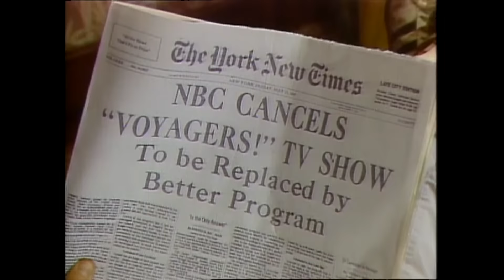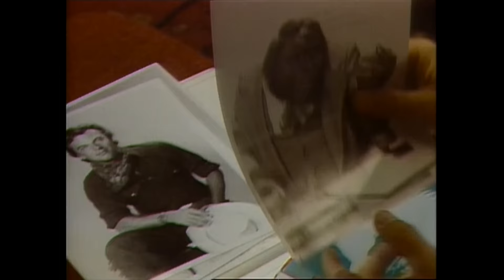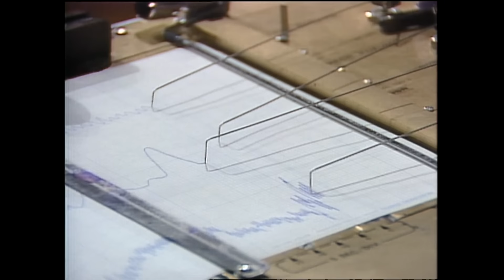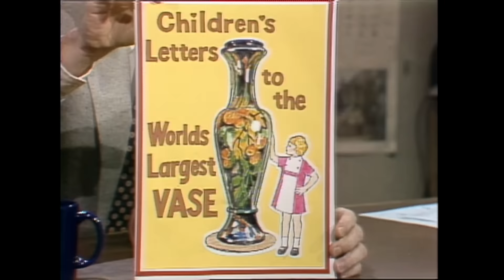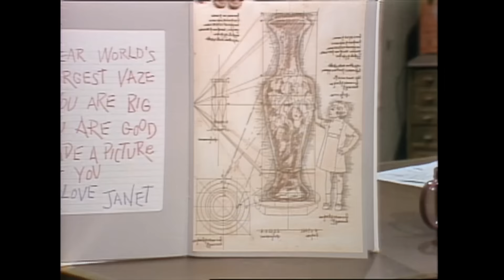Staff Favorite Moments: Head Writer James Downey | Letterman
The "Late Night" head writer remembers camping with Barry White, the pirates skit that bombed, the world's largest vase and more.